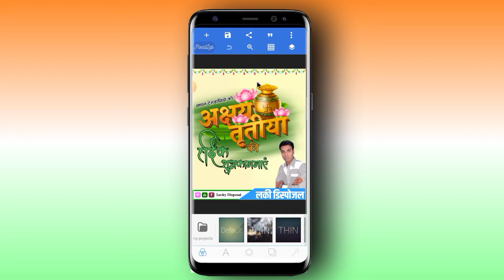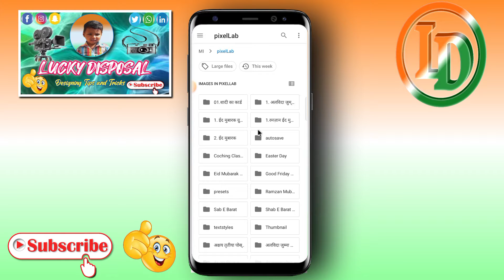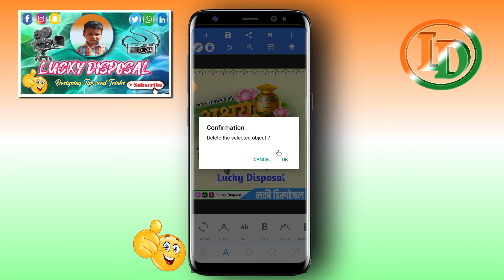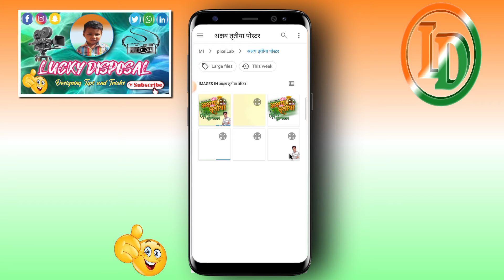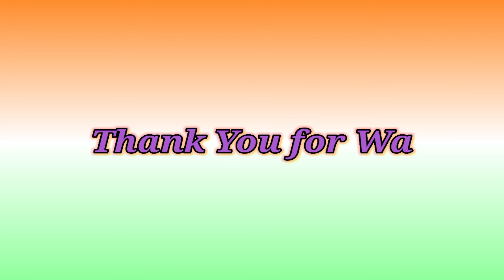अक्षय तृतीया का पोस्टर कैसे बनाएं l Akshay tritiya ka Poster Kaise Banaen l Akshay tritiya Banner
अक्षय तृतीया का पोस्टर कैसे बनाएं l Akshay tritiya ka Poster Kaise Banaen l Akshay tritiya Banner Editing

दोस्तों इस वीडियो मे मै बताया हु की अक्षय तृतीया का पोस्टर मोबाईल फोन से कैसे बनाये इस वीडियो को पूरा देखे तभी समझ पाएंगे

Keyword Tag:-
Akshay tritiya ka poster kaise banaye
Akshay tritiya ka Poster kaise Banaen
Akshay tritiya ka poster kaise banaye mobile se,
Akshay tritiya ka poster kaise banaye apne mobile se,
pixellab tutorials
Lucky Disposal

          Lucky Disposal